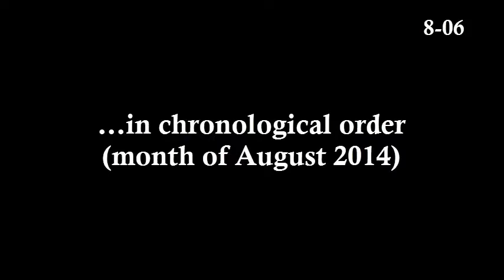ALS Ice Bucket Challenge - You Have 24 Hours! (Supercut)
Here are 100+ mentions of the catchphrase frequently associated with the internet craze of the summer of 2014 (mostly in August).  Edited w/ Camtasia 8. A list of celebrities names is available with Subtitles/Closed Captions turned on.